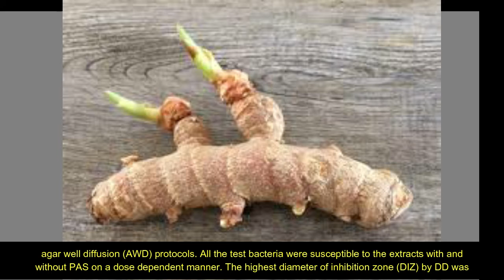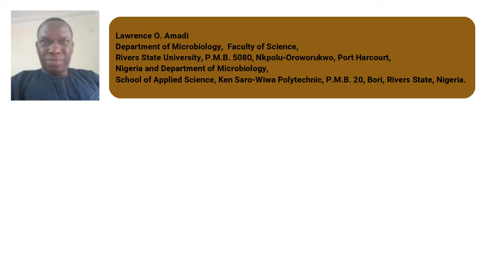Enhancement of Antibacterial Activity of Turmeric Rhizome Extracts in Combination Treatment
Enhancement of Antibacterial Activity of Turmeric    Rhizome Extracts in Combination Treatment with Potassium Aluminium Sulphate